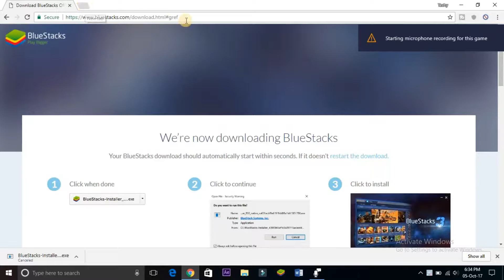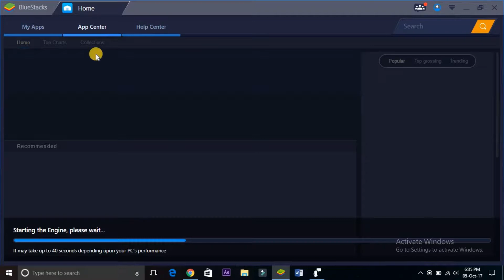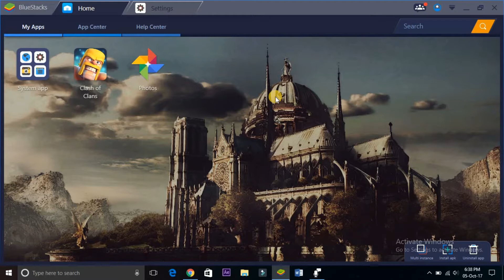How to install Android OS on your Laptop/PC/Windows for free? No root/risk!!!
Hi friends, in this video i have shown you guys a very useful app by which you can install and run android OS in your laptop or pc or desktop which normally runs on windows operating system.

My Video Gear links.

My big tripod
My Mic

My Recommendations.

Best Laptops  Buying suggessions ! Check below links...

Under 20k
Under 25k
Under 30k
Under 35k
Under 40k
Under 45k
Under 50k
Above 50k

Intro music by - Track: Raven & Kreyn - So Happy [NCS Official Video]